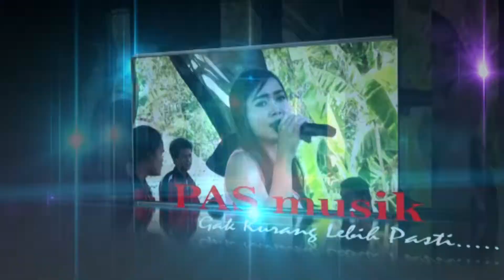Datang untuk pergi Dangdut Terbaru PAS music 2017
PAS music Live in Desa Laban - Godong - Purwodadi
Di liput oleh Musa Shooting Ketro, Karangrayung, Grobogan.  tlp 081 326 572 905 / 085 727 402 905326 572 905 / 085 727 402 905